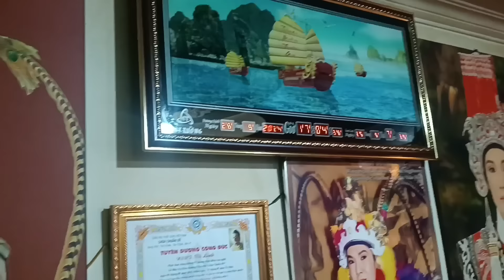Nóng Hồng Ni Và LS Tuyết Ngọc Đến Nhà Hồng Loan TTC Đội Quần CÔ 6 Nhập Viện #@Longvovlog20